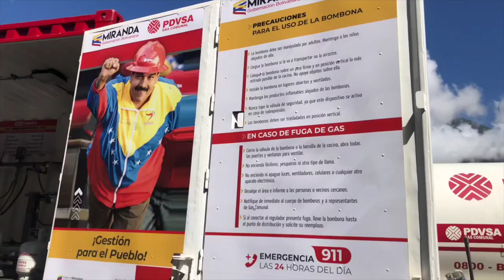ENTREGA DE PLANTA DE GAS PARA TODO EL EJE DE BARLOVENTO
En compañía del gobernador del estado Miranda, Héctor Rodríguez Castro, entregamos una Planta de Gas para todo el eje de Barlovento, con una capacidad de dos mil bombonas al día.

Con esta unidad podremos mejorar la distribución de gas doméstico en las comunidades de esta importante región mirandina.

Seguimos fortaleciendo los servicios públicos para la mejora de la calidad de vida de los venezolanos, y al mismo tiempo, respondemos a la instrucción de nuestro presidente Nicolaás Maduro con el Plan 7T 2030, que busca la transformación integral del país.

¡Avanzamos hacia la Venezuela Potencia!